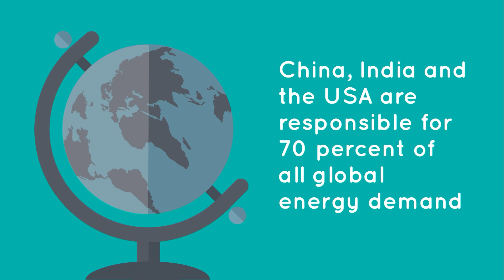Explained: Why carbon pollution will get worse in 2019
The Paris climate agreement aimed to curb global carbon emissions when it was signed in 2016, but atmospheric carbon pollution has actually got worse .

Report by Louee Dessent-Jackson.